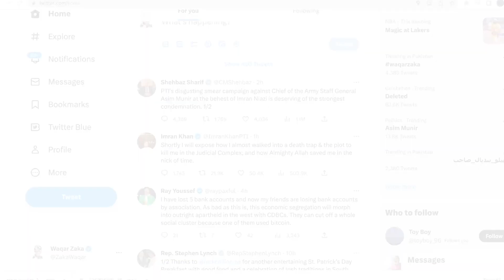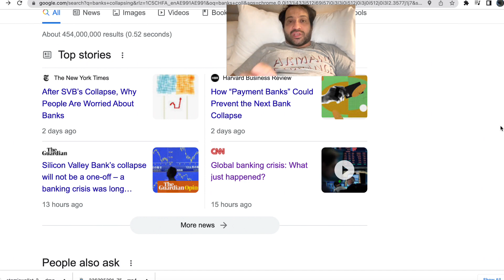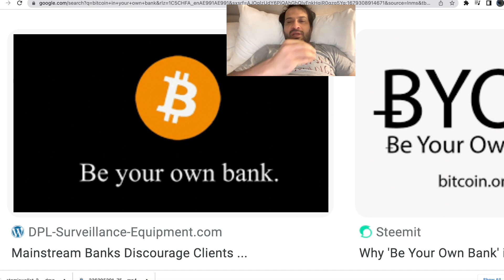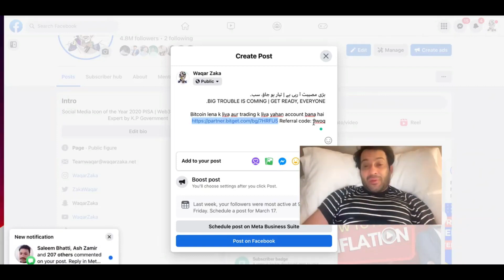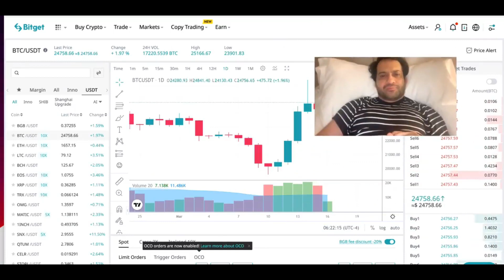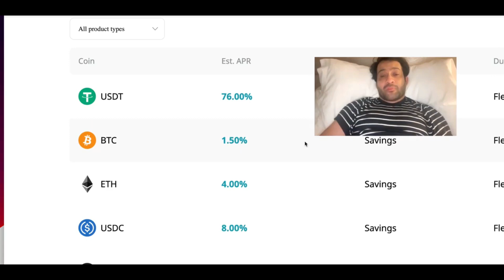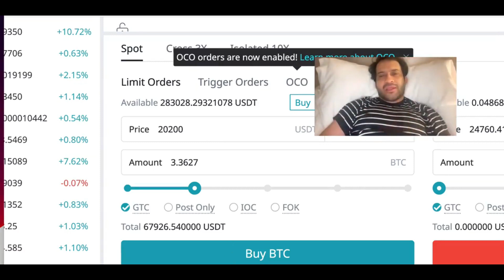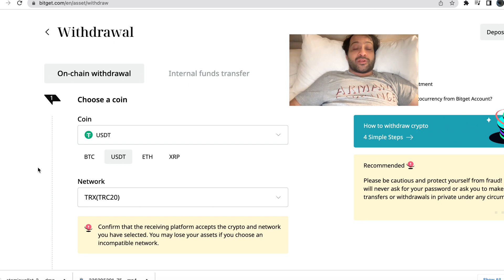Waqar Zaka Imported | Crypto Market Update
Crypto Market Update  Imported
Waqar Zaka Imported
 Imported | Crypto Market Update

btc news
metamask wallet
trust wallet